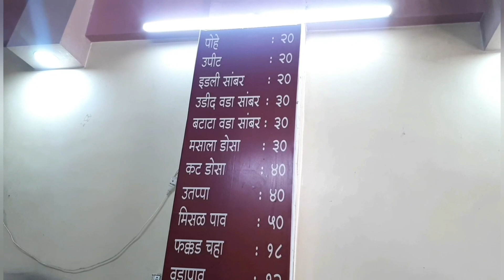Fakkad Chai, tea | बासुंदी चहा | आमच्या चहामधे Feel आहे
हॉटेल दिपाली
खडकी बाजार, जवळ फ्रूट मार्केट, पुणे
फक्कड चहा - Rs. 10/-

धन्यवाद मित्रानो.